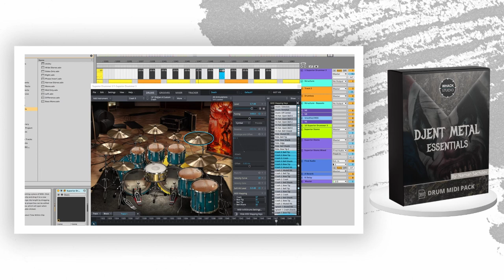Djent Metal Essentials Midi Pack - Walkthrough Video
- Includes 121 djent metal grooves plus 23 rolls
- Beats have a progressive feel and have the typical djent grooviness
- Grooves divided into Crash, China, Open Hats, Ride, Closed Hats, and Fills
- All original midi grooves
- Grooves are played at 2 tempos - 110 BPM and 145 BPM
- Super simple GM drum mapping. Contains text file with the full mapping for you to use with any VST
- Fully compatible with any DAW like Ableton, Cubase, Logic, Reaper, Protools, etc
- Fully compatible with any Drum VST like EZ Drummer, Superior Drummer, GGD etc
- Played by a real drummer so the grooves retain a real feel and don’t sound robotic
- Instantly add feel to your songs